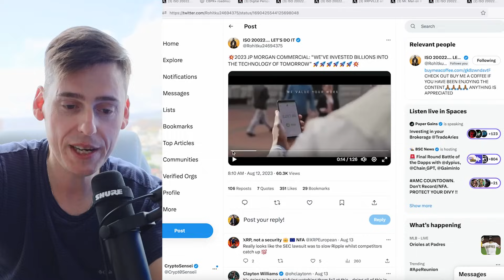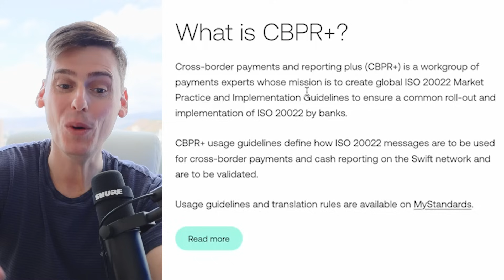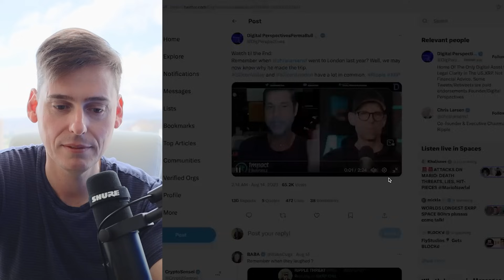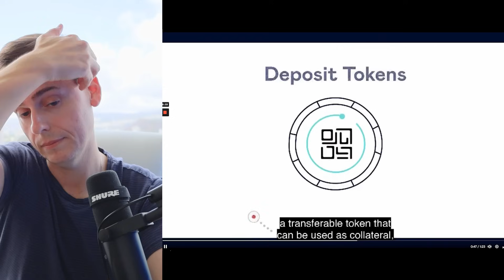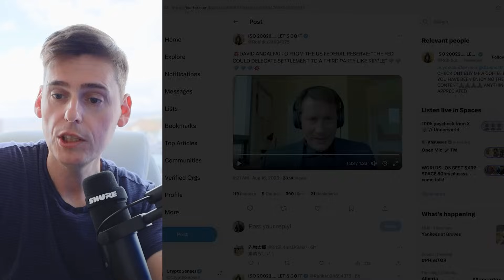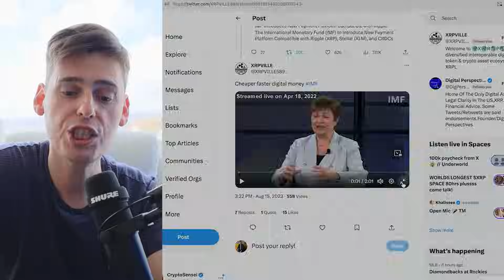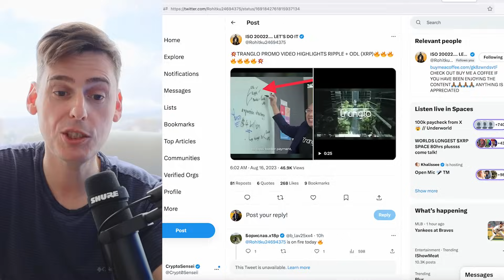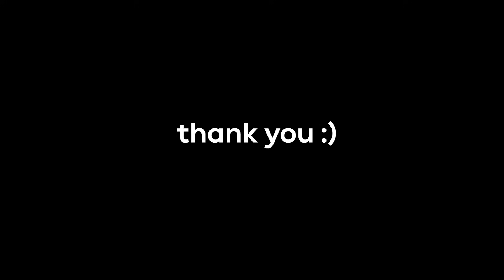JP Morgan & Swift GO LIVE in November 2023 with Iso20022!!!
In this video, we're going to be talking about J.P Morgan & Swift GO LIVE in November 2023 with Iso20022!!!

This is a huge news story and we want to make sure you're aware of it! This is like the other big news stories we've covered, you don't want to miss it!

📞MY NEW TELEGRAM!

🪙 Discover the most robust and premium crypto research and NFT analytics platform

🧵Follow my Threads account for exclusive crypto info and my favourite coins/tokens!

🤑Here are some of the benefits of trading at MEXC
Sign up through my link below to be eligible and get added bonuses:

-No KYC
-Lowest futures fee at .01%
-Up to 200X leverage on many tokens
-Great exchange for first time listings
XRP, , XLM , QNT Casper are all avalible on MEXC❗